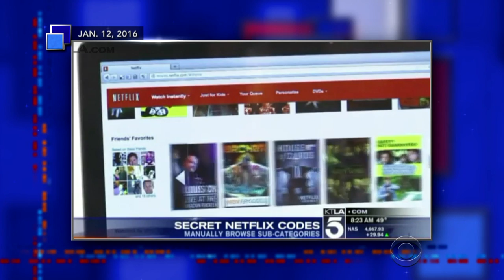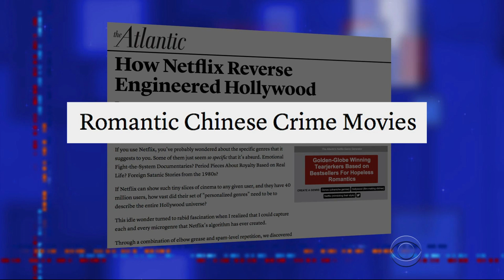Late Show Secret Netflix Codes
Netflix has a lot of super specific "secret categories" that can be accessed with a 5-digit code. So Stephen has decided to introduce some of his own.